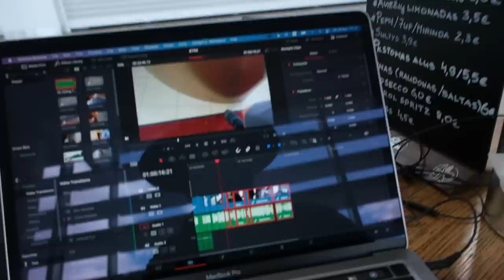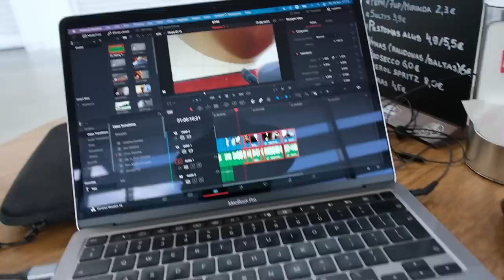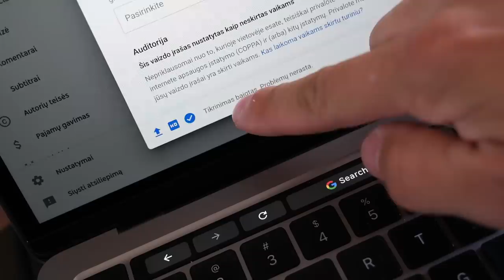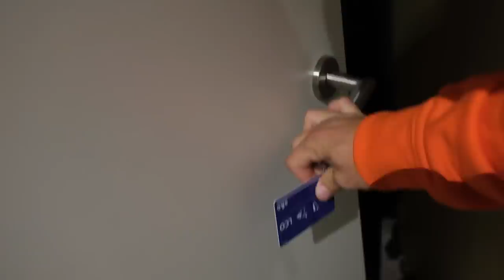ATOSTOGOS PRASIDEDA! | VACATION MOOD IS ON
Mano įranga👇
Turistinė: